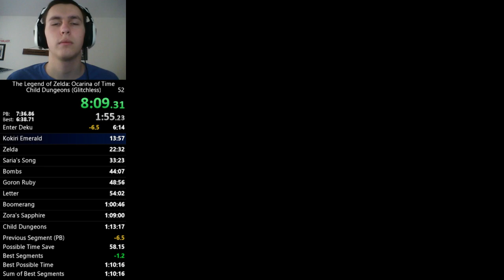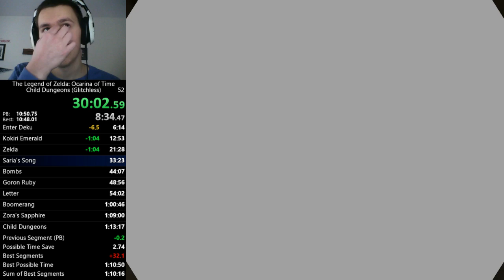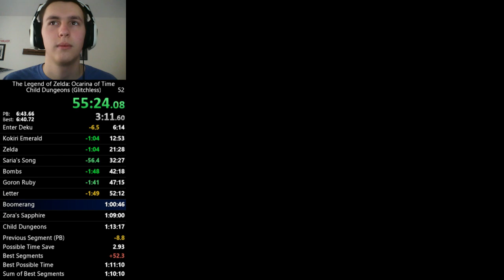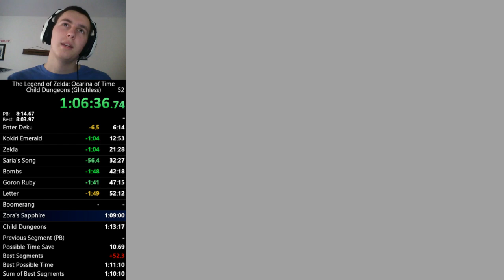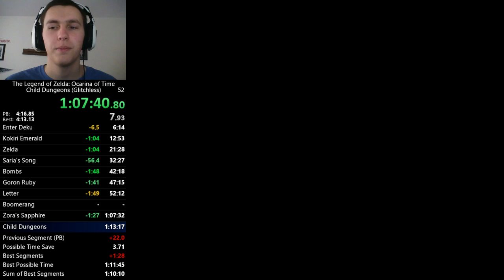Legend of Zelda Ocarina of Time Speedrun! | Child Dungeons Glitchless PB 1:11:49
There are copyrighted materials used in the games commentated
on this channel. Examples of fair use include commentary, search engines, criticism, news reporting, research, teaching, library archiving and scholarship.